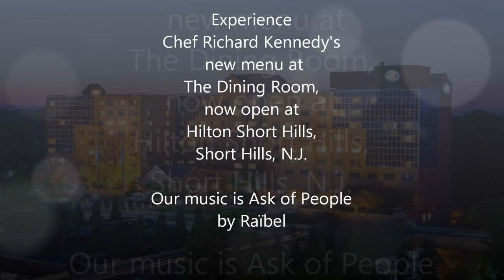The Many-Splendored Flat Iron au Poivre Steak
(This is the seventh of a series of posts to share my experiences as the head chef at New Jersey's finest hotel, Hilton Short Hills -- Richard Kennedy, Executive Chef, Hilton Short Hills)

The Dining Room at Hilton Short Hills caters to steak lovers.  In addition to our 36-ounce Cowboy Steak, we offer a New York Strip and our signature Flat Iron au Poivre, one of my personal favorites.  The Flat Iron steak is cooked to perfection and basted in a medley of juices including shallots, cognac and honey.  Best of all, it's served over an incredible celery root puree and topped with fried kale.

We start by cleaning down a large celery root, then cutting it into inch-square chunks, lightly seasoning it and cooking it in milk.  The celery root is cooked until tender, then pureed.  We finish it by adding in fresh country butter and laying it out on a plate as a bed for the steak.

The steak itself is well-seasoned with salt, pink peppercorn and black cracked pepper, then seared in a hot pan with olive oil and butter.  Once the steak is seared on both sides, we take it out, put it to the side and create a sauce by cooking shallots, reduced cognac, honey and beef stock in the same pan that we used to cook the steak.

As a final touch, we place a sprig of fried kale on top of the steak.  Once you'll taste it, you'll wonder where Flat Iron au Poivre has been all your life.